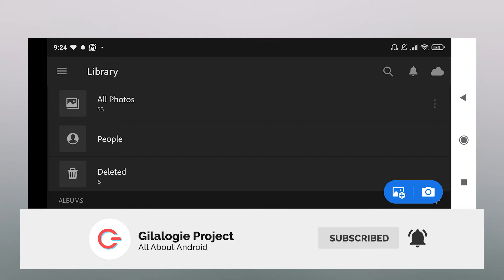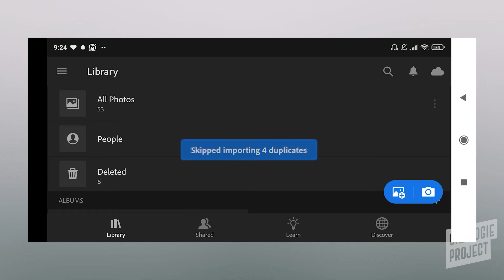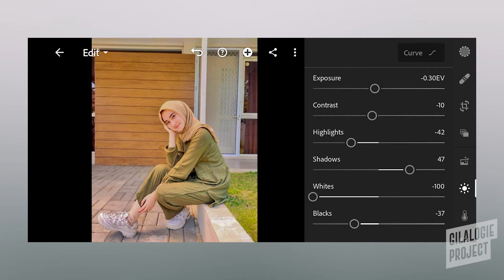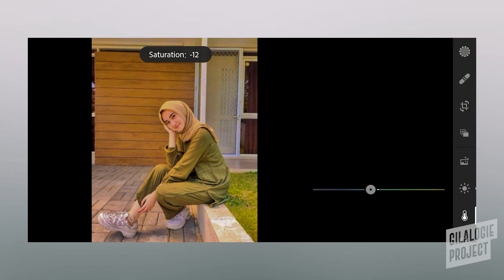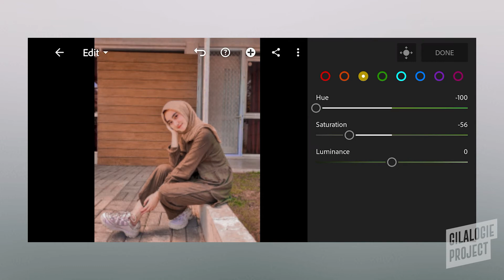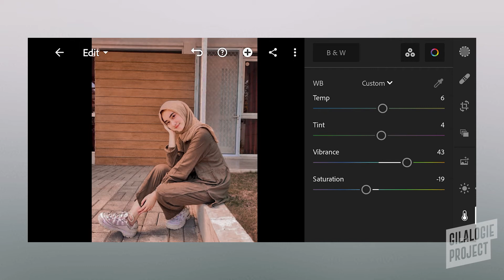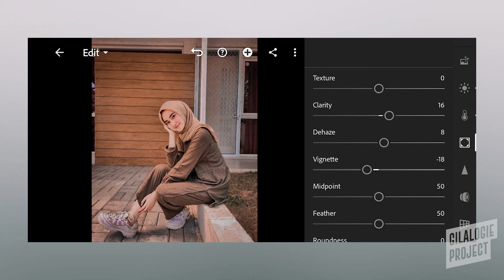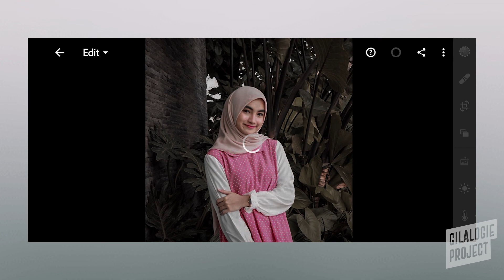Lightroom Mobile Tutorial Edit Foto Ala Selebgram Vintage Aesthetic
Di Tutorial Edit Foto Ala Selebgram kali ini gue akan memberikan cara editing presets Vintage Aesthetic yang akan membuat hasil foto kalian seperti foto foto lawas dengan tampilan klasik. Cocok banget buat kalian yang ingin feeds instagramnya terlihat estetik dan klasik.

Kali ini gue hanya menggunakan aplikasi lightroom untuk mengedit fotonya, selamat mencoba cara edit foto ala selebgram ini semoga kalian suka.